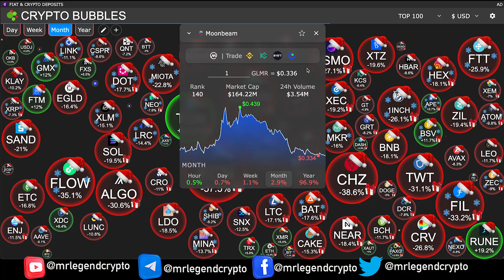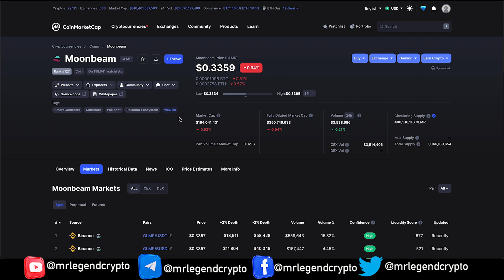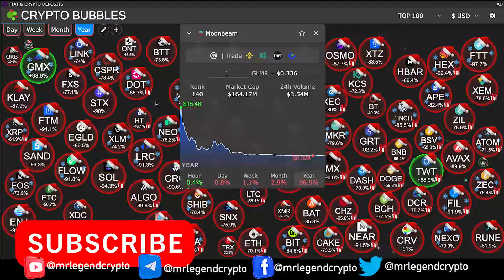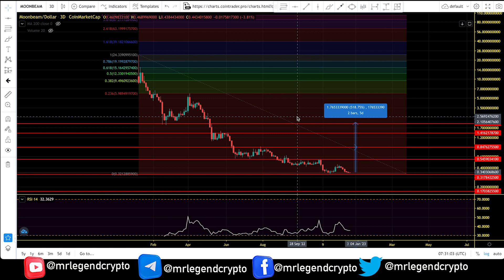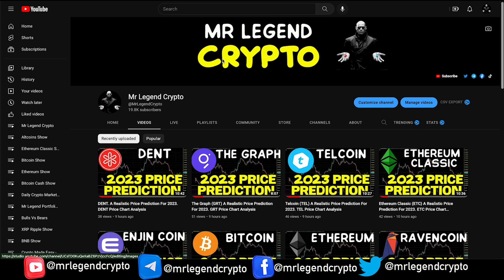MoonBeam (GLMR) A Realistic Price Prediction For 2023. GLMR Price Chart Analysis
What Is Moonbeam (GLMR)?
Moonbeam is an Ethereum-compatible smart contract parachain on Polkadot. Moonbeam makes it easy to use popular Ethereum developer tools to build or redeploy Solidity projects in a Substrate-based environment.

Moonbeam is much more than just an EVM implementation: it’s a highly specialized parachain that mirrors Ethereum’s Web3 RPC, accounts, keys, subscriptions, logs, and more. The Moonbeam platform extends the base Ethereum feature set with additional features such as on-chain governance, staking, and cross-chain integrations.

Moonbeam’s Ethereum compatibility is unmatched:

Minimal Changes: developers can use existing Solidity smart contracts right away, with no need to rewrite or reconfigure

Use Existing Developer Tools: connect popular tools like MetaMask, Hardhat, Waffle, Remix, and Truffle via a complete set of Web3 RPC endpoints. Use well-known Javascript libraries such as Web3.Js or Ethers.Js.

Unified Accounts, Addresses, and Signatures: use your existing Ethereum H160 accounts & ECDSA signatures to interact with Moonbeam

Tap into the Most Integrations on Polkadot: use existing oracles, bridges, wallets, and other tools that are already building on Moonbeam

Moonbeam provides integration and connectivity between Polkadot Parachains as well as with other chains such as Ethereum and Bitcoin via bridges. Moonbeam was started in 2019 by Derek Yoo of Pure Stake.

MLC